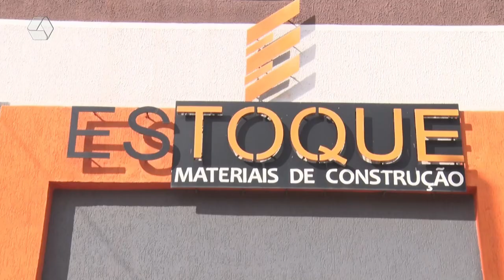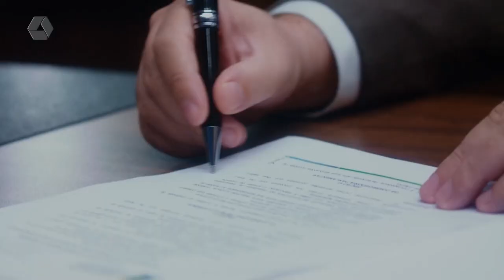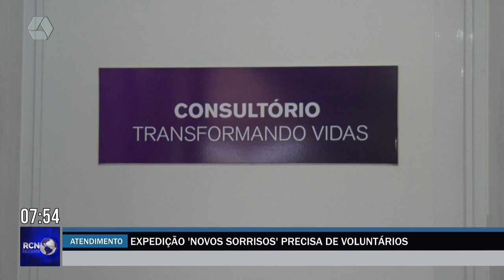RCN NOTICIAS 05/04/2023